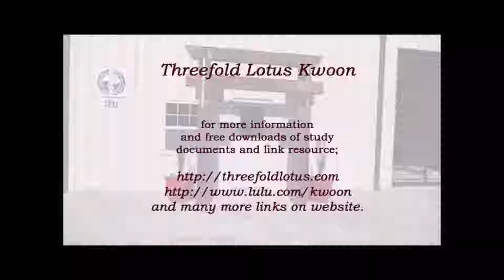Lotus Lectures - Innumerable Meanings pt.2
This series is a reading and commentary on each chapter of the Lotus Sutra and its introductory and closing sutras.
Read along, take notes, and comment to extend the dialogue